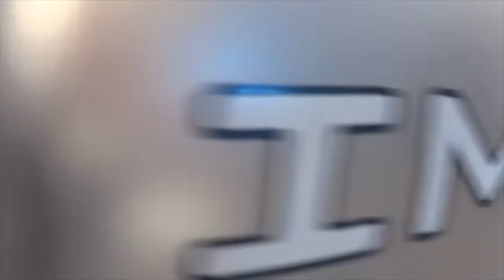What's In My Gym Bag? // Glute & Hamstring Death Workout